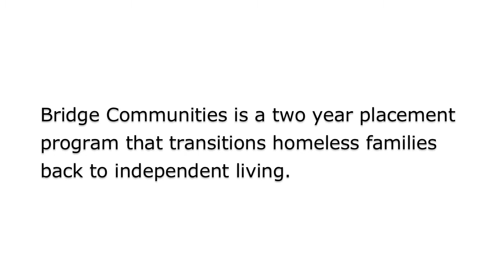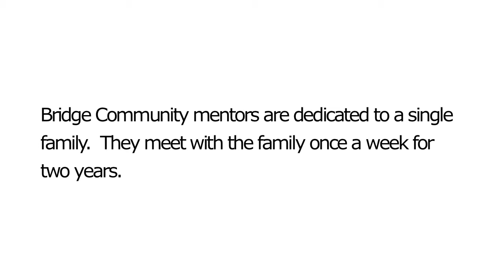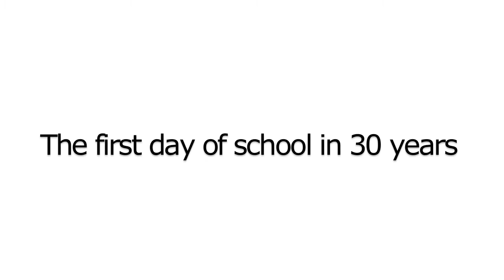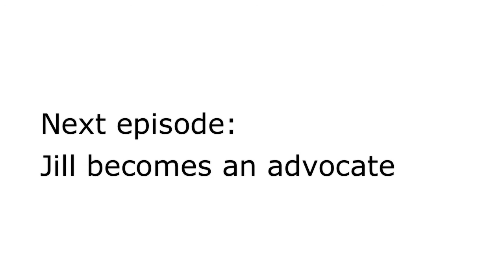Love Drop #1 (Jill) - Episode 2: Building Back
Jill begins to build back her life with the help of Bridge Communities...